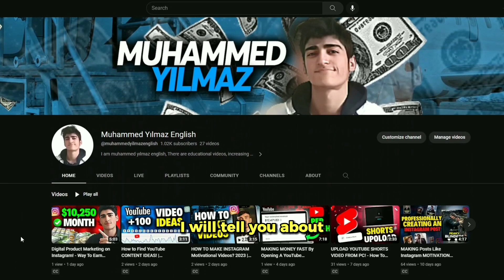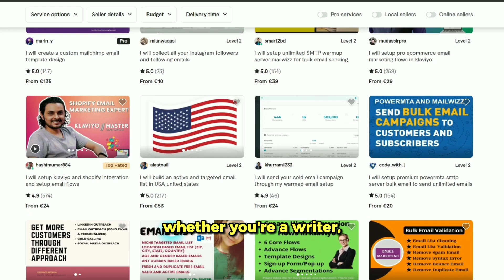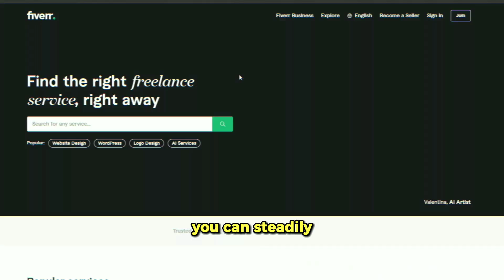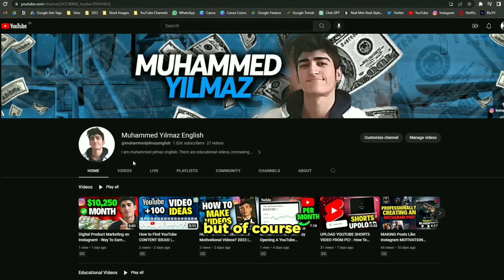Making Money Sitting at Home Using a Computer! - (MAKING MONEY FROM THE INTERNET) 2023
I'm Muhammed Yılmaz English, I told you about earning money by sitting at home, online business models.  Make money online fast, best way to make money online and Online Make Money I explained business ideas to be made in 2023, I hope this video has been useful to you. It was a nice video Enjoy it!

Earning $5000 (EASILY) Per Month with Digistore24 in 2023! - Step by Step Guide! (ONLINE MAKE MONEY)